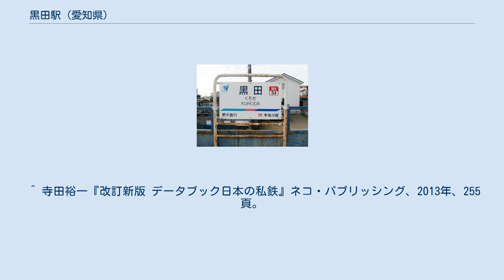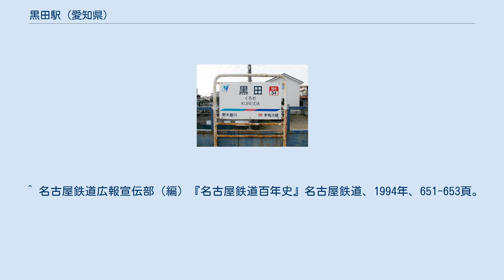黒田駅 (愛知県)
黒田駅（くろだえき）は、愛知県一宮市木曽川町黒田西針口北ノ切にある名古屋鉄道名古屋本線の駅である。
 4両編成対応の相対式2面2線のホームを持つ地上駅で、普通列車のみが停車する。
 当駅の近くにある大型ショッピングセンター・イオンモール木曽川（開業当初の名称は「ダイヤモンドシティ・キリオ」）に合わせて、駅舎等が同施設のパーソナルカラーであるエメラルドグリーンとブルーで塗られている。
また、ホームにも施設の広告や案内が多く設置されている。
 無人駅であり、駅集中管理システムが導入されている（管理元は名鉄一宮駅）。
 なお現在の駅舎は駅集中管理システム導入時に建てられたものであり、導入以前はホームのみの純粋たる無人駅であった。
駅舎を建てたことにより岐阜方面のホームの長さが足りなくなったため5メートル程延長された。
 ダイヤモンドシティ・キリオ（現・イオンモール木曽川）が開業したため、当駅を利用する乗客が以前に比べて大幅に増えた。
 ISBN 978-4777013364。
 ^ 徳田耕一『まるごと名鉄 ぶらり沿線の旅 NEXT』河出書房新社、2005年、205頁。
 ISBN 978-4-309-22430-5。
 ^ a b 駅時刻表：名古屋鉄道・名鉄バス、2019年3月24日閲覧 ^ 電気車研究会、『鉄道ピクトリアル』通巻第816号 2009年3月 臨時増刊号 「特集 - 名古屋鉄道」、巻末折込「名古屋鉄道 配線略図」 ^ “令和2年度 移動等円滑化取組報告書(鉄道駅) (PDF)”. 名古屋鉄道. 2021年8月6日閲覧。